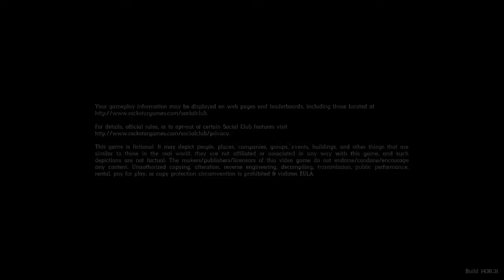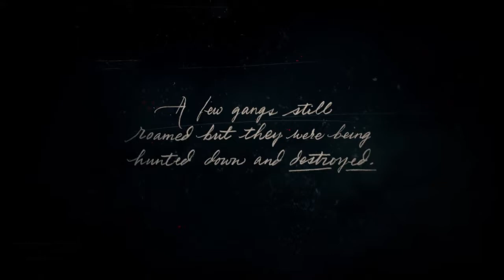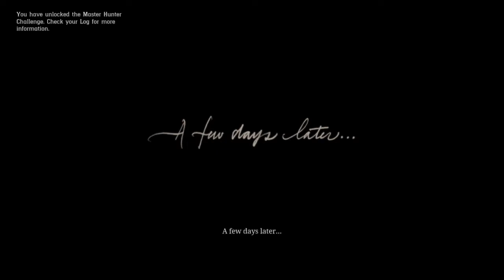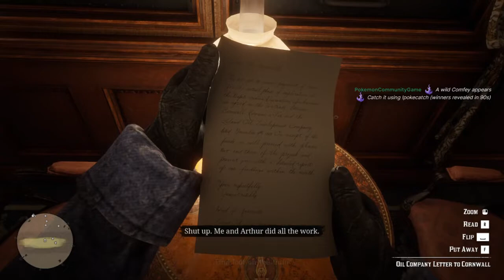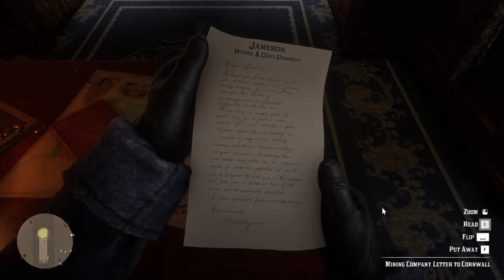The Life of an Outlaw Begins! - Red Dead Redemption 2 Stream Archive Part 1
I begin the newest adventure into the wild west and learn what it means to start a new life!  If you enjoy this video, do consider following me on Twitch, where you may catch me streaming Live! Also consider following my Twitter to be informed when I do go live!